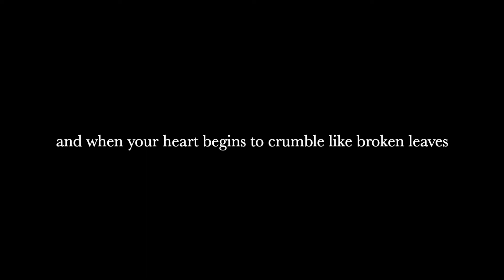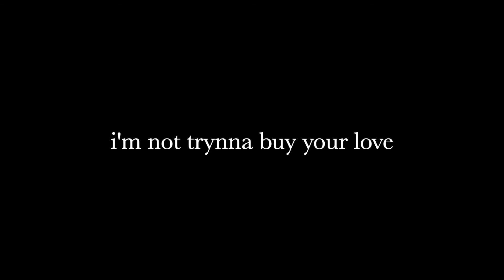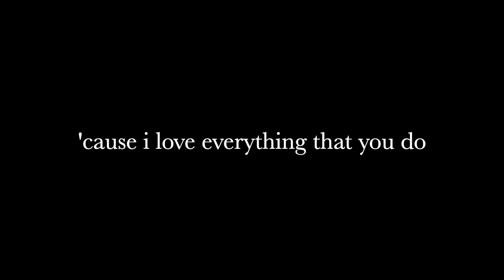Ricochet by Ryan Caraveo (Lyrics)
Ryan Caraveo: IG @ryancaraveo